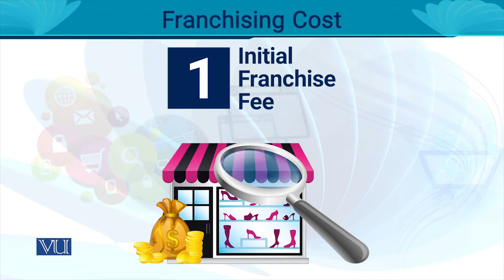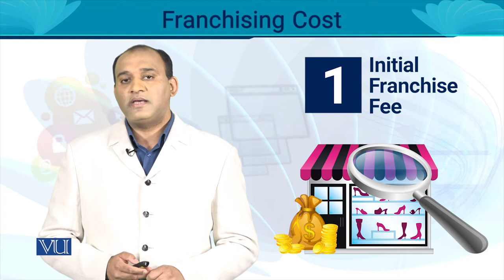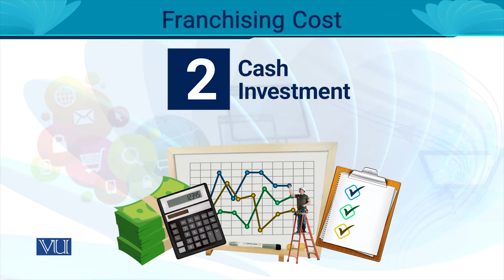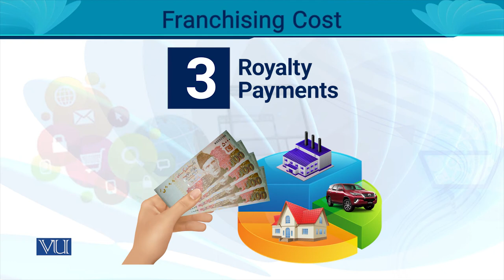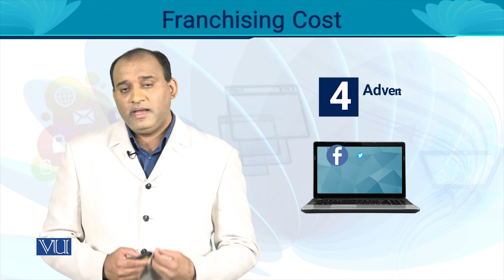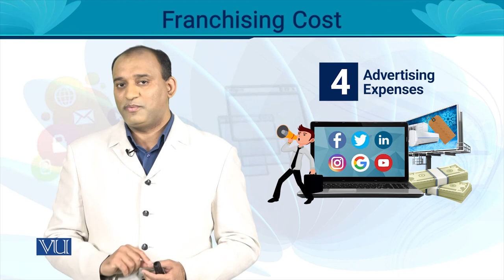Franchising Cost | Entrepreneurship | MGT602_Topic038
MGT602 - Entrepreneurship
Topic038 - Franchising Cost
By Dr. Rizwan Saleem